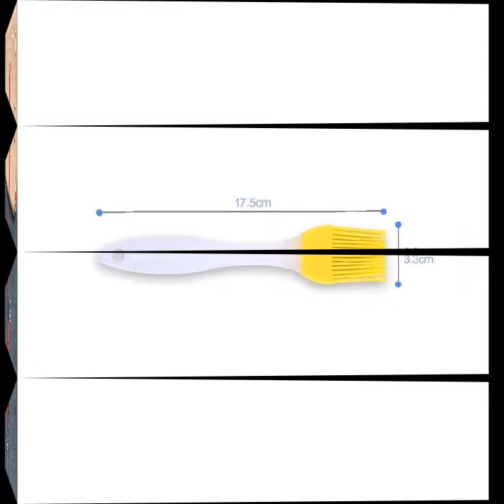Rose Pastry Brush Silicone BBQ Baster